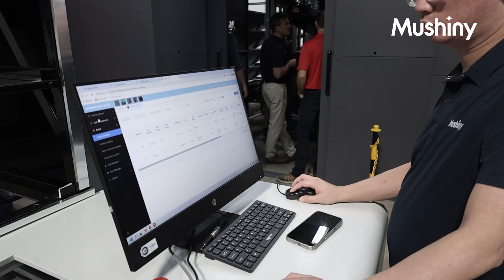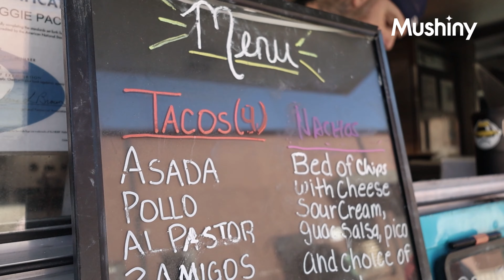The Open House hosted by Mushiny North America wrapped up successfully.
We're committed to ongoing innovation to support our customers' automation upgrades. Come along with us on the journey to smart logistics with Mushiny!